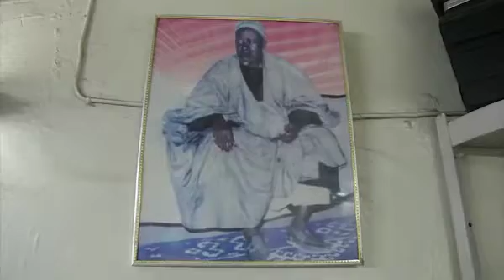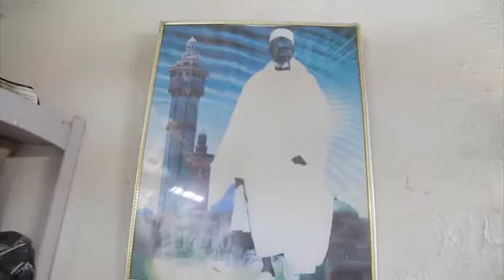Emission Thies Bouge du 28 aout 2016 Invité Kara Zik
Videos de thies